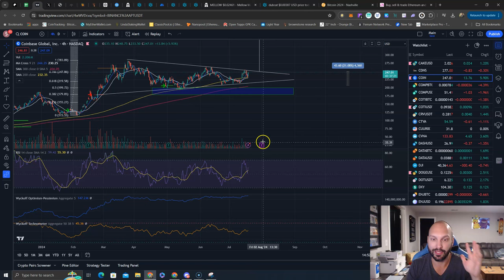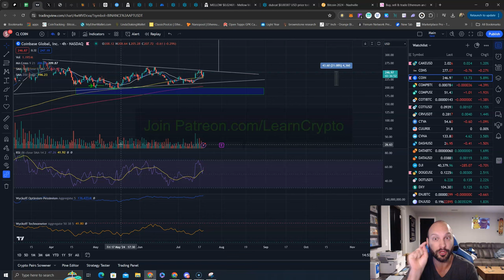Coinbase is a leading Crypto Exchange! t What does this mean for $COIN Stock⁉️